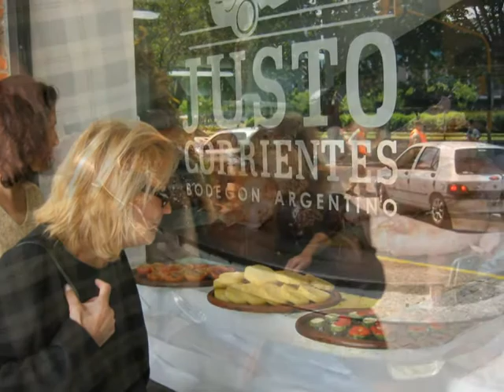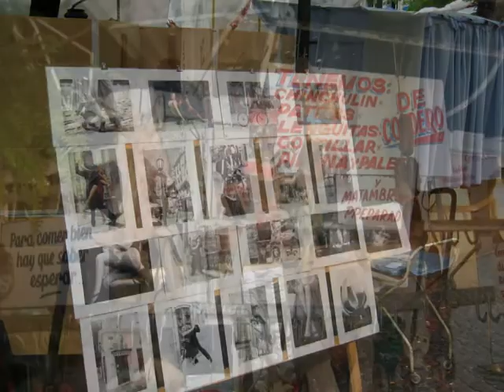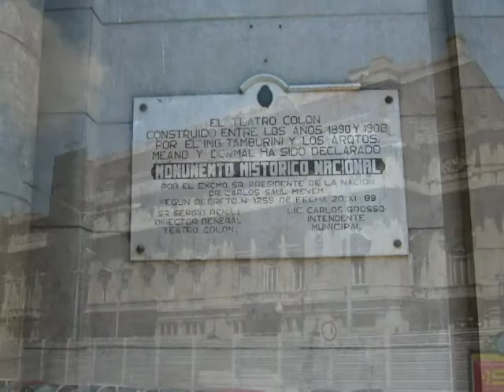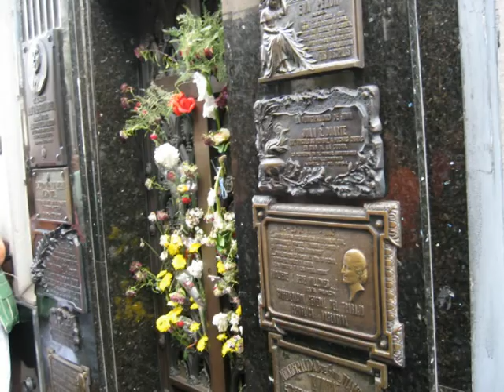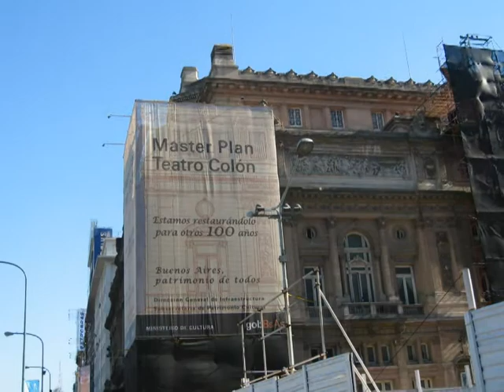Argentina Pics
Argentina Vacation